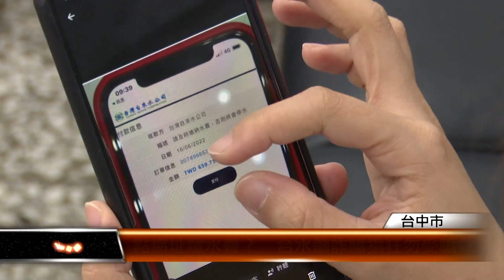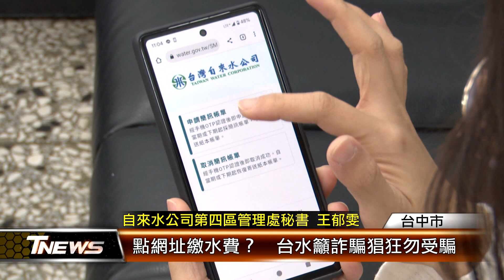點網址繳水費？ 台水籲詐騙猖狂勿受騙 │T-NEWS聯播網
近日台中多位民眾反映收到水費欠繳即將停水簡訊，要求前往簡訊連結的網站繳費，否則會斷水，自來水公司特別澄清這是詐騙簡訊，呼籲民眾千萬不要上當受騙，若發現不實訊息請撥打165反詐騙專線報案。